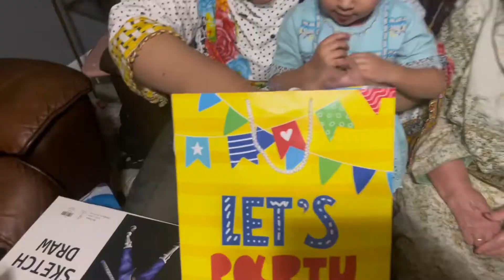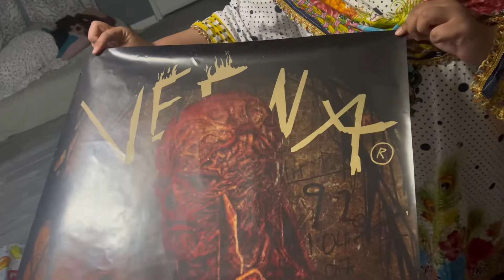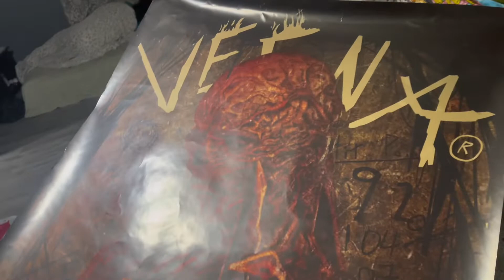Sister's Birthday Party | Opening Gifts | Desi Family Fun | Vlog | Maria Yousaf